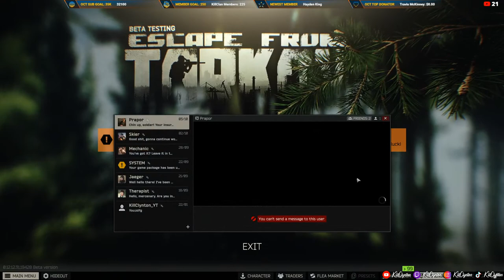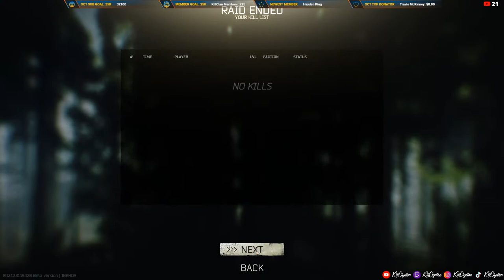🔴LIVE - Trying to Escape From Tarkov in Escape From Tarkov! With @ScarecrowTheHunter & Brobrah!